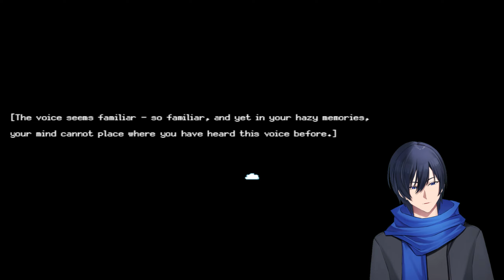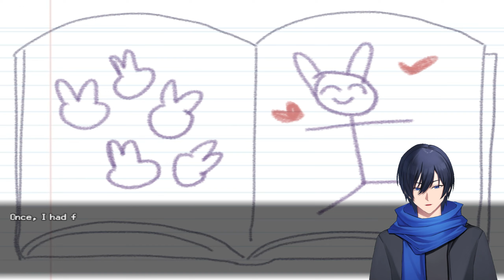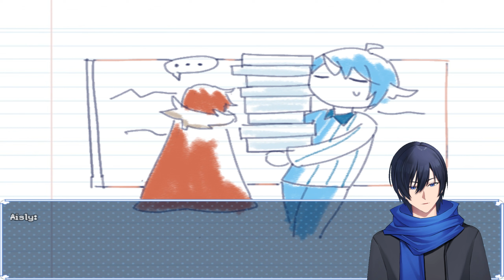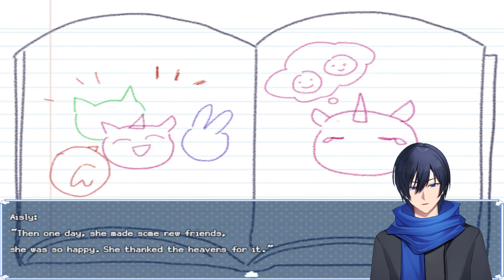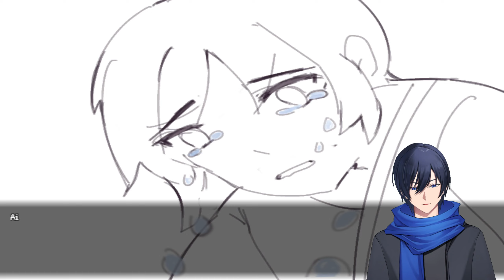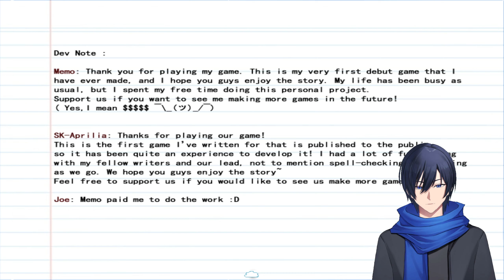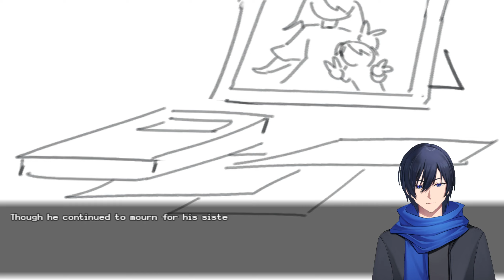Sometimes Dreaming Is Worse Than Reality - Whispering Dream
Today I play a game about dreaming and books. Lots of bunnies yay

Link to Game:
Itch.io